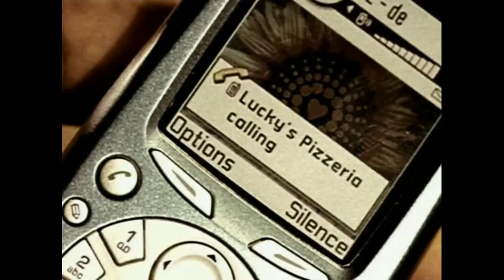Jeanette Biedermann - Hold The Line (Official Video) [HD]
"Hold The Line" is a pop song performed by German singer Jeanette, released as a third single from her fourth album Break On Through.